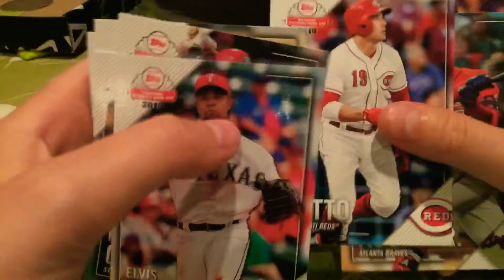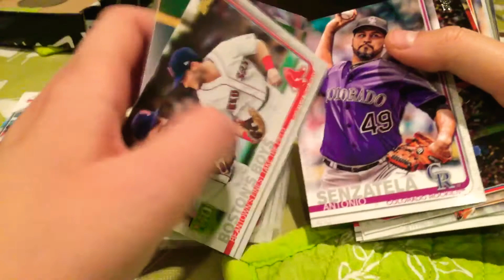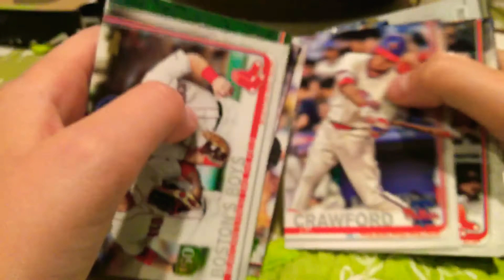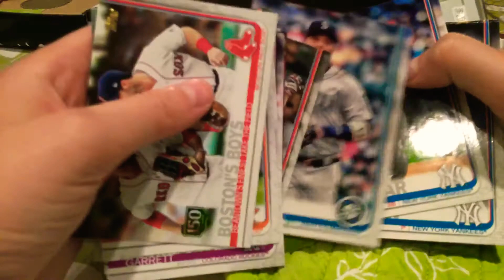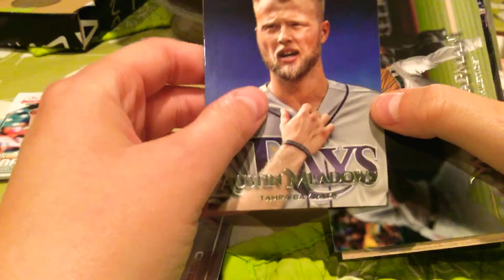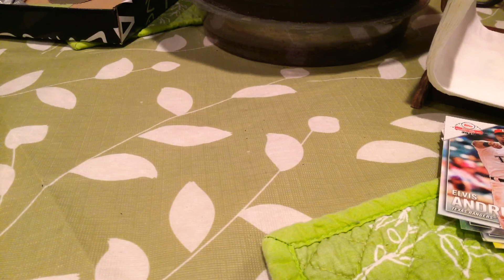Happy national baseball card day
2 free packs! 2019 topps series 1 hobby pack! 2019 Topps Stadium club hobby pack